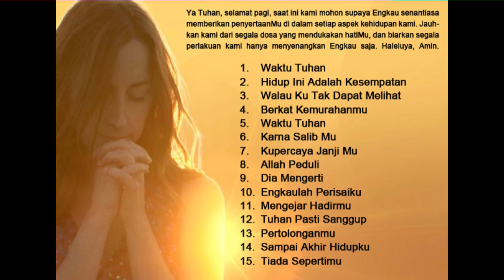Lagu Rohani Terindah 2020 || Lagu Penyemangat Pagi Untuk Memulai Aktifitas || Terima kasih Tuhan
Lagu Rohani Terindah 2020 || Lagu Penyemangat Pagi Untuk Memulai Aktifitas || Terima kasih Tuhan untuk hari yang Baru.

1. Waktu Tuhan
2. Hidup Ini Adalah Kesempatan
3. Walau Ku Tak Dapat Melihat
4. Berkat Kemurahanmu
5. Waktu Tuhan
6. Karna Salib Mu
7. Kupercaya Janji Mu
8. Allah Peduli
9. Dia Mengerti
10. Engkaulah Perisaiku
11. Mengejar Hadirmu
12. Tuhan Pasti Sanggup
13. Pertolonganmu
14. Sampai Akhir Hidupku
15. Tiada Sepertimu
16. Waktu Tuhan